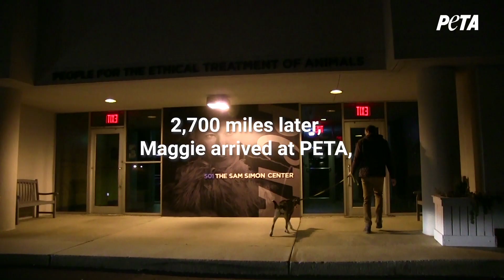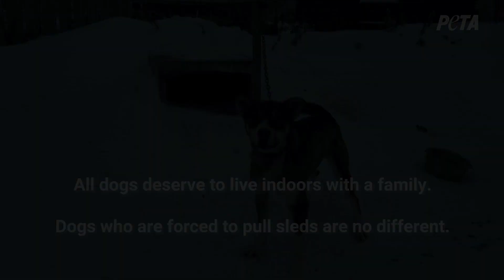Dog Rescued From Iditarod Champion's Chains Learns How to Live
For over a year, Maggie the husky mix was chained out in the frozen snow alongside dozens of other dogs at Team Baker Kennel, a dog-mushing operation whose teams have competed in the Iditarod. She had almost no protection from wind chills that reached minus 19 degrees Fahrenheit, and her only source of water was frequently a foul "stew" of meat that was often rotten or moldy. But all that changed when the PETA eyewitness who worked there persuaded the facility's owners to give her to him.